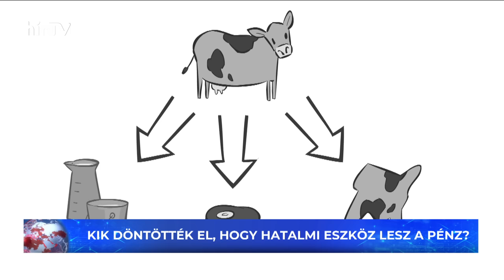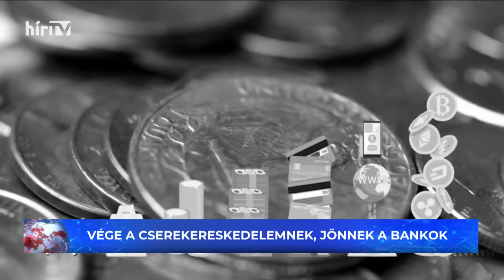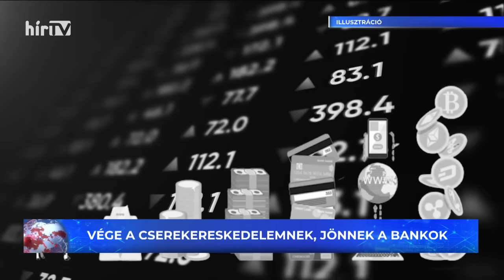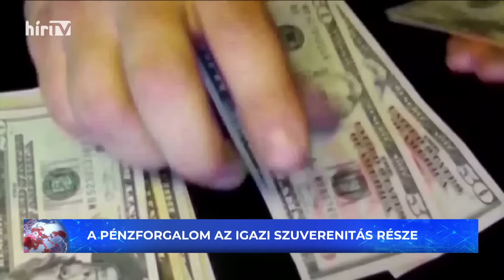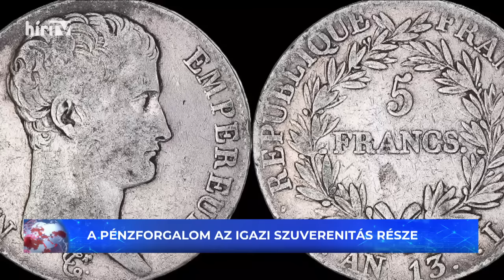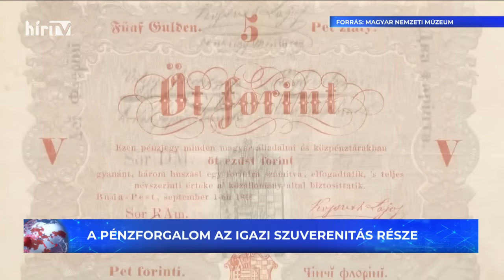Globál (2024-02-24) - HÍR TV